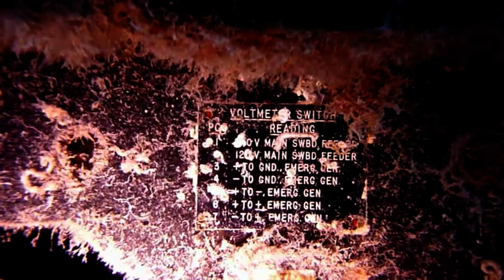Dive on the USS Vandenberg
Bukannon Divers went on a trip to Key West, Florida to discover one of the newest sensations in scuba diving. The USS Vandenberg was sunk in May 2009 and is now the world second largest artificial reef. It's an amazing wreck, very user friendly and a big playground for advanced divers. Check out the 8 minute video and visit our for a full review of that wreck.